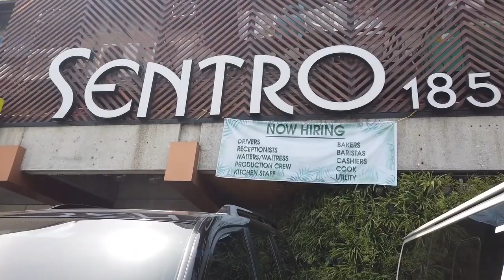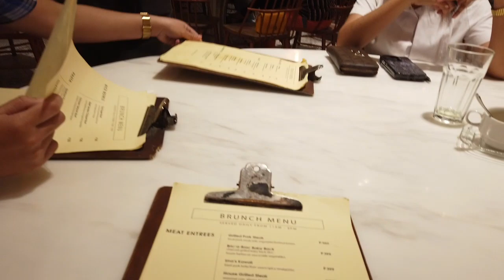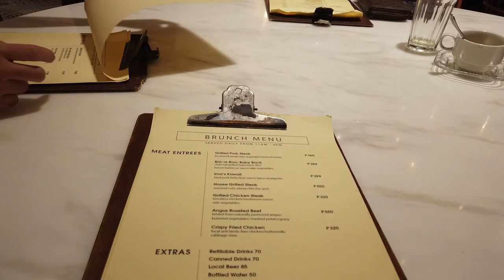Sentro 1850 Restaurant in Cagayan de Oro|Very beautiful|Lots of delicious food choices